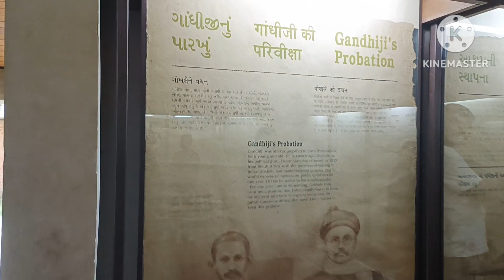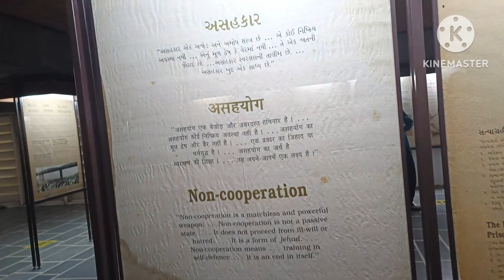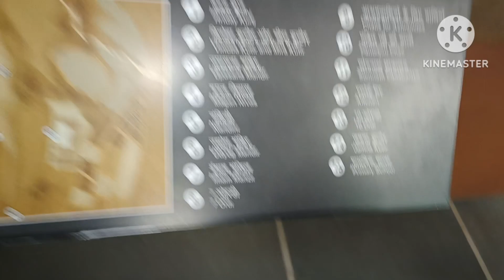देखिए अचानक मेरे नए घर में कौन आया 🏡 सालों का सपना पूरा 🤷 और कहां चले हम लोग ✈️